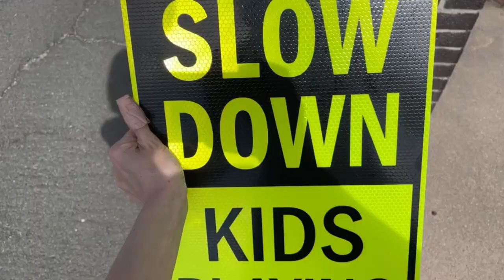Slow Down - Kids Playing Sign For Street - Children At Play Yard Sign - Engineer Grade.mov